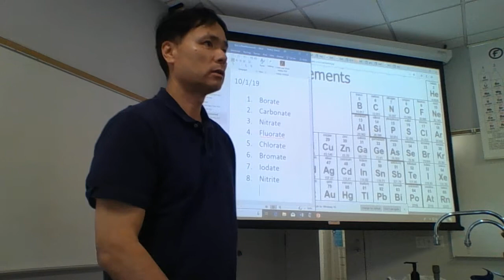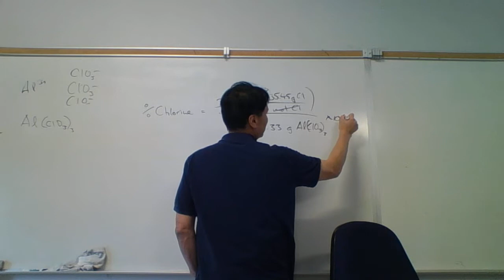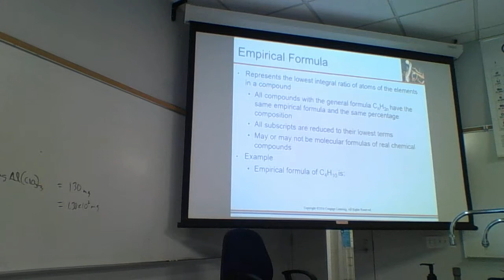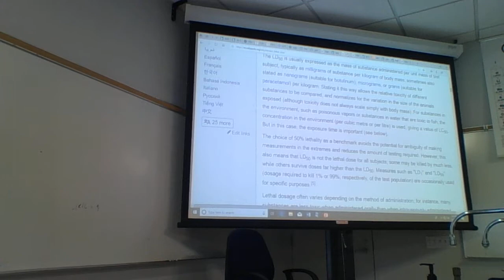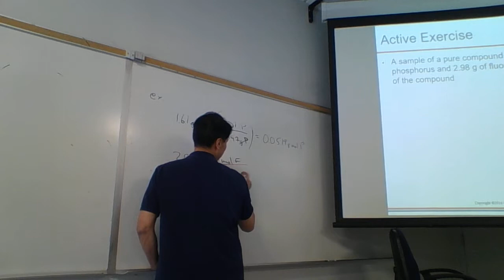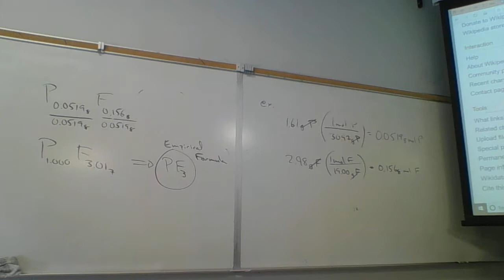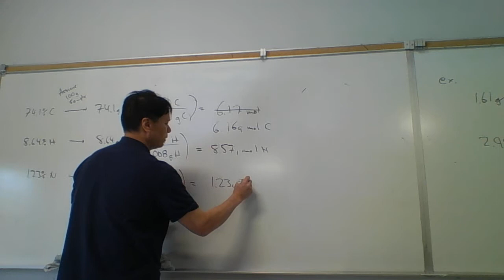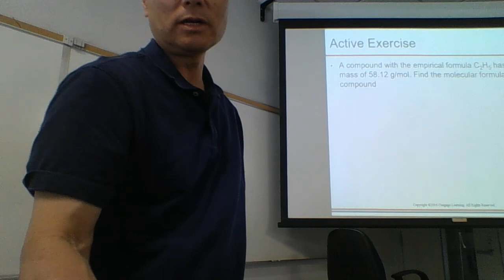Chem 4 1176 100119 A